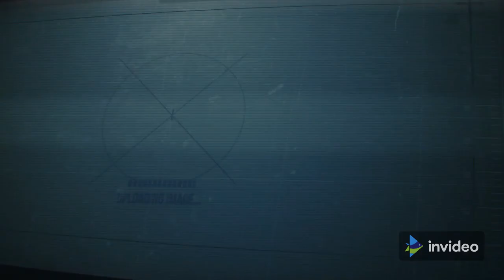Handmade pen 1290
Handmade pen by WoodChux Woodturning.